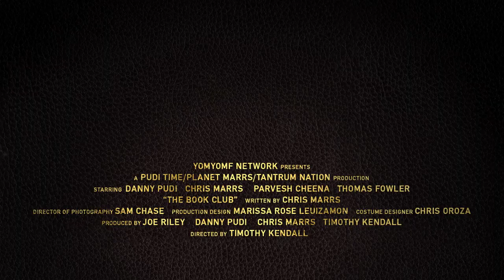The Book Club Trailer (OFFICIAL)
To see full episodes click on the playlist at the end of the video, or in the description below.

Sneak peek of the YOMYOMF Network's upcoming webseries "THE BOOK CLUB".  From the minds and fingers that brought you "BLOWOUT SALE", "LA I.C.E." & "JEDI GYM" comes a new action comedy about four guys just trying to do what guys do: read stuff. What could possibly go wrong?

Starring Danny Pudi (NBC's "COMMUNITY"), Parvesh Cheena ("OUTSOURCED"), Chris Marrs and Thomas Fowler. Directed by Timothy Kendall (co-director of YOMYOMF's "Bananapocalypse").

"THE BOOK CLUB" premieres in September 2012 on the YOMYOMF Network.